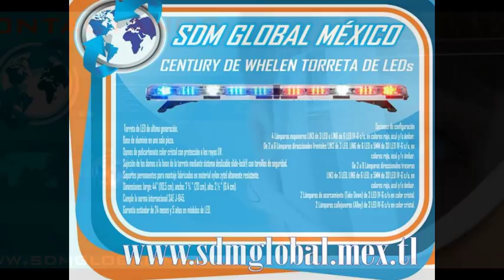PATRULLAS CON TORRETA